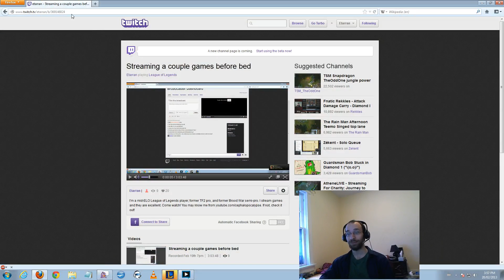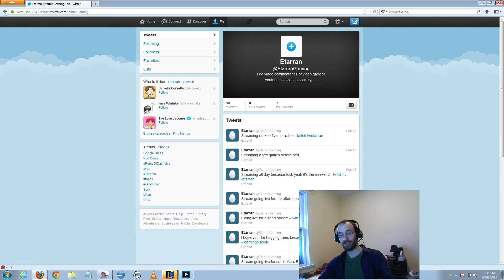Come Check out my Livestream!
Just a quick announcement to let you guys know about my livestream. :D